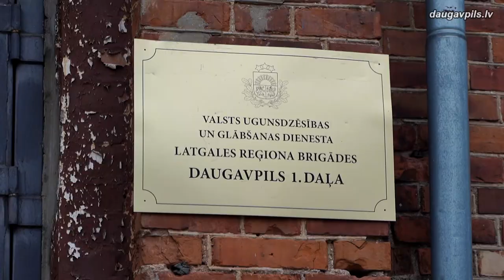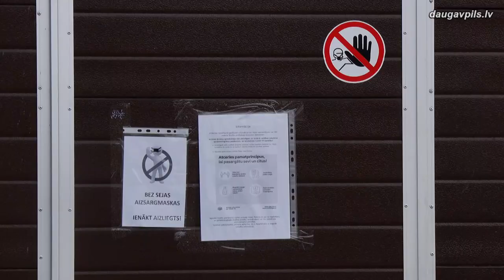Новое пожарное депо может появиться в Даугавпилсе в течение 3 лет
В ближайшие годы в Даугавпилсе планируют построить новое пожарное депо. Разместить просторное и удобное здание, где для сотрудников ГПСС будут созданы намного более комфортные и условия труда и современная техническая база, собираются на ул.Сигулдас, неподалеку от станции Неотложной медицинской помощи.